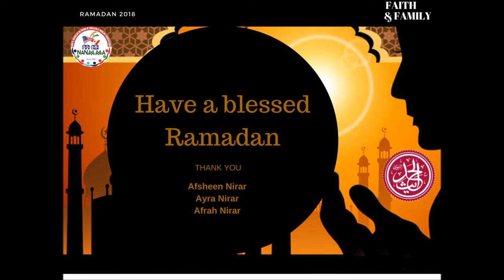HADITH OF THE DAY - 4 - Prohibition of Hatred and Envy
Hadith Narrated By Afsheen Nirar ,Ayra Nirar,Afrah Nirar

NANMMA RAMADAN 2018 - DAILY RAMADAN REMINDER